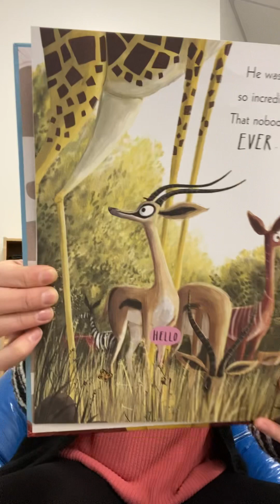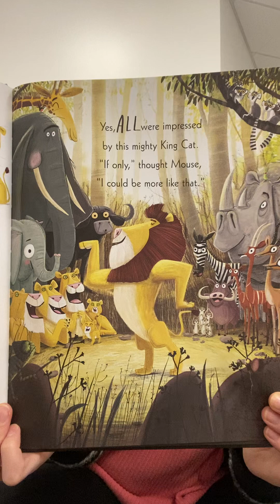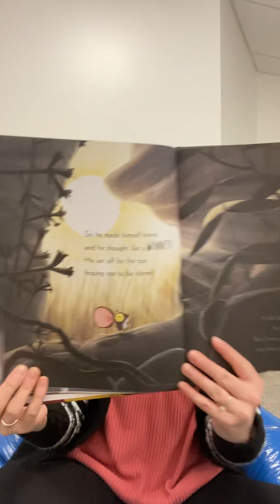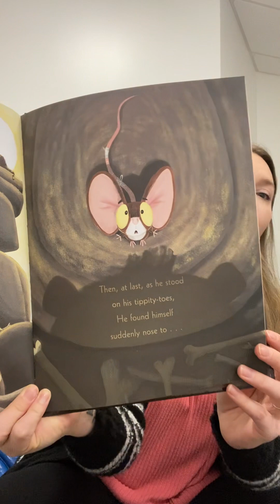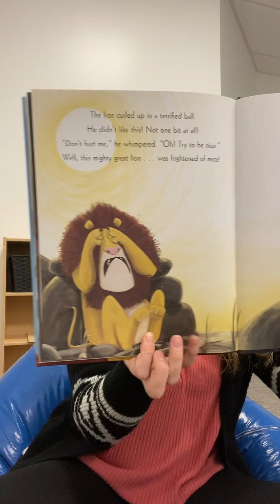The Lion Inside